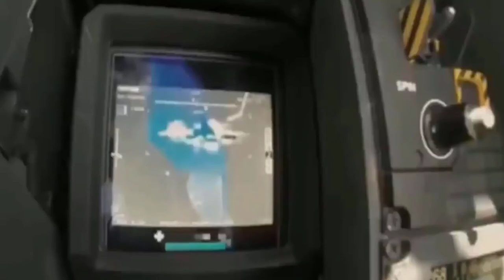Rafale fighter jet - what makes rafale a deadly flying machine